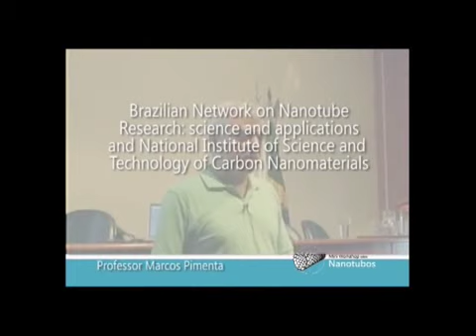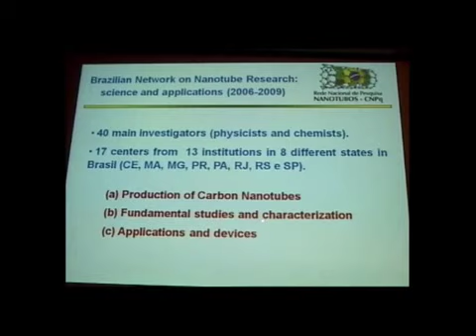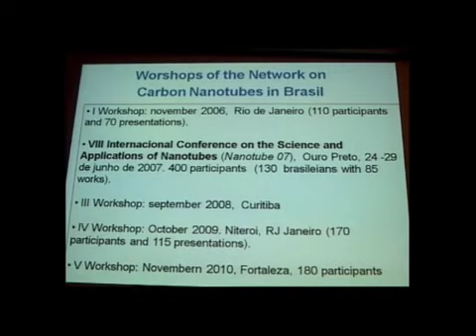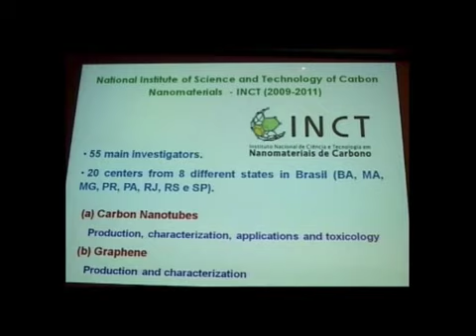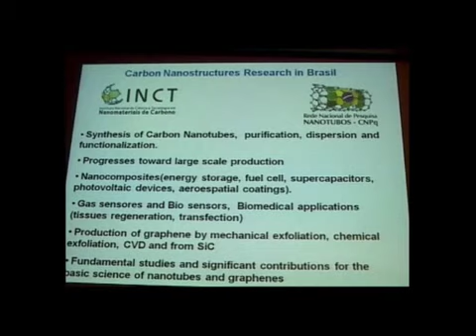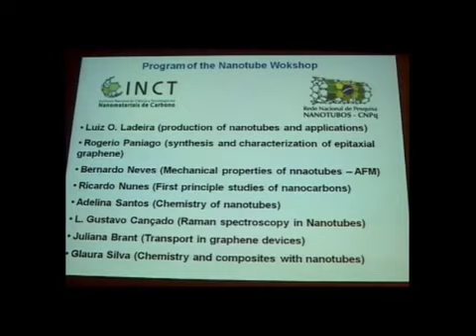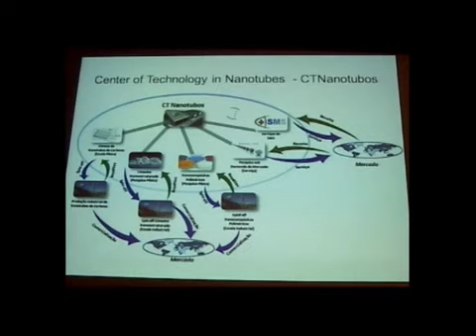M. Pimenta at the Ijima Minisymposium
Description of the:
Brazilian Network on Nanotube Research: science and applications
and National Institute of Science and Technology of Carbon Nanomaterials